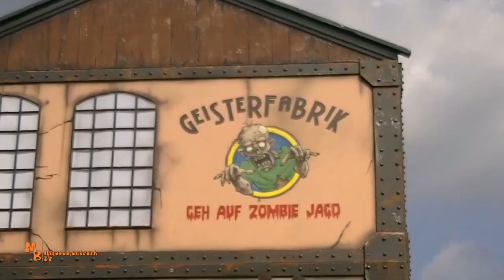Rheinkirmes Düsseldorf 2019 / Aftermovie